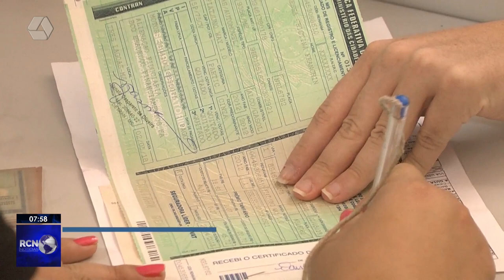CNH vencida em dezembro de 2020 deve ser regularizada até sexta feira